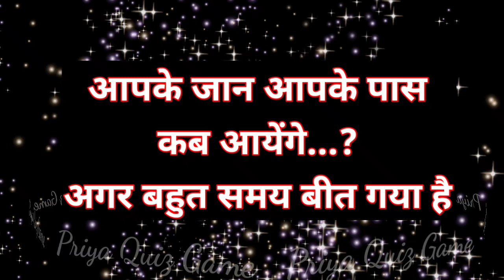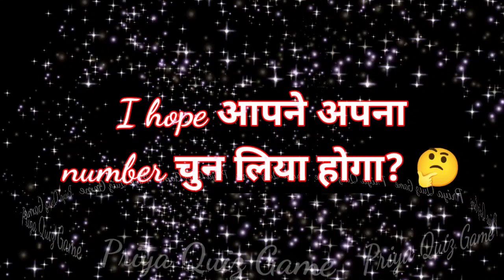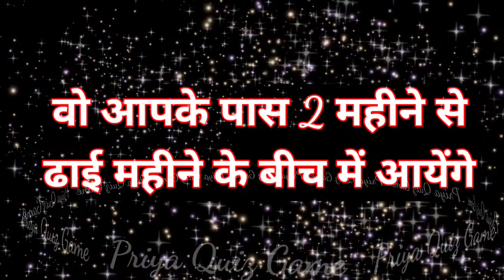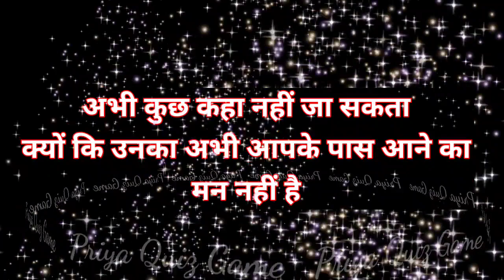aapke jaan aapke paas kab aayenge agar bahut samay beet gya hai | love game